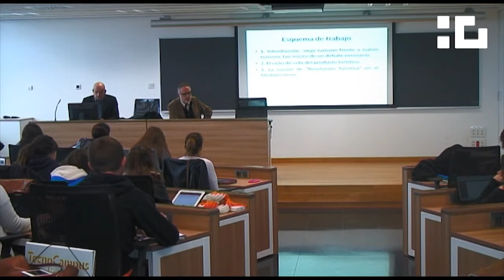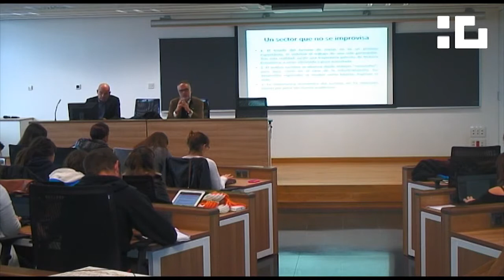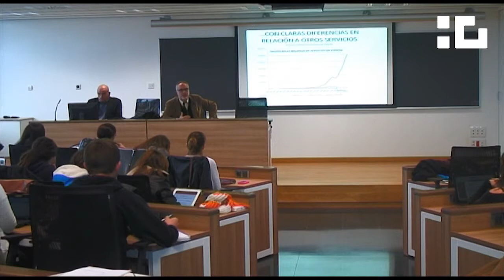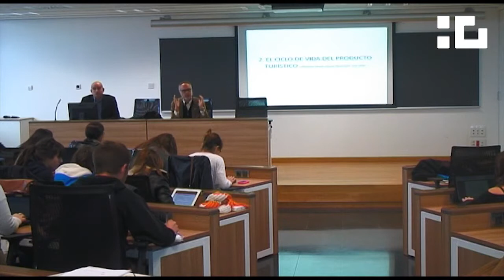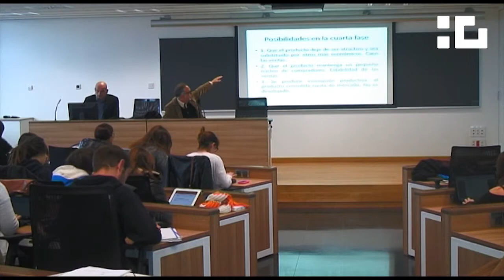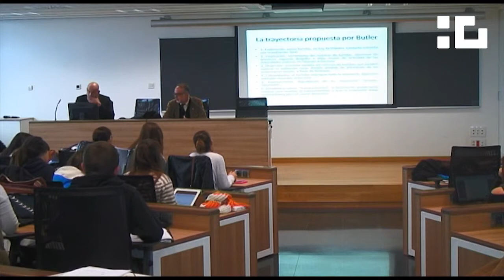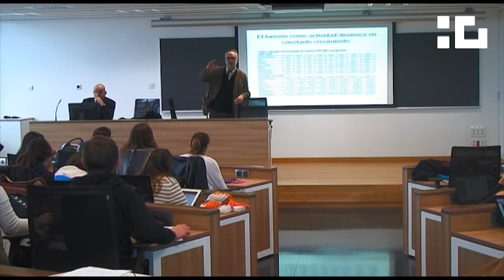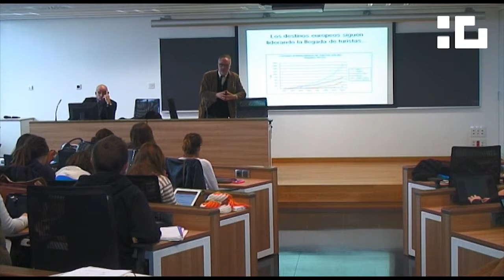Conferència de Carles Manera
Conferència de Carles Manera al TecnoCampus